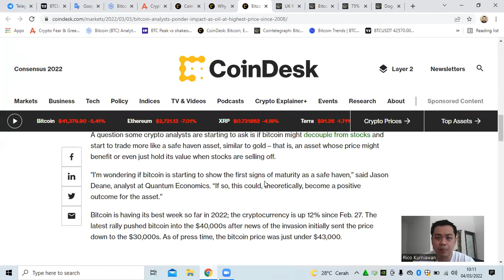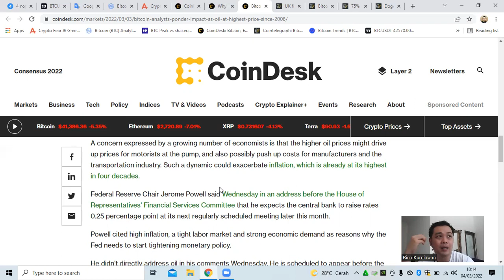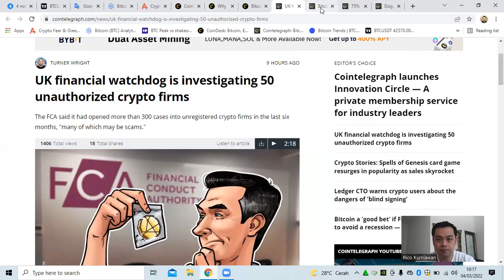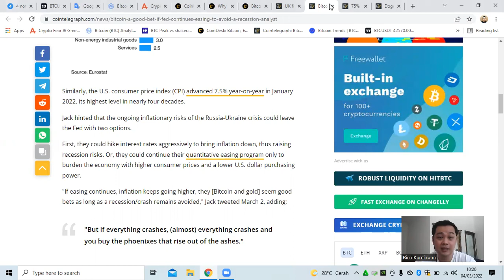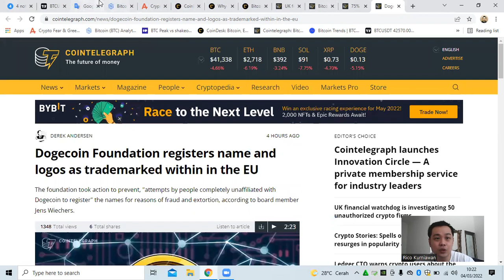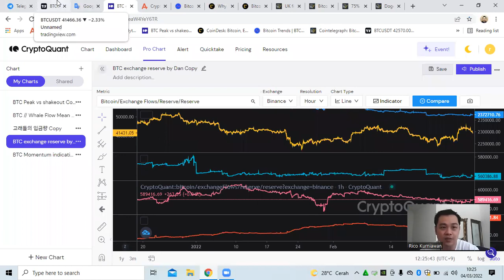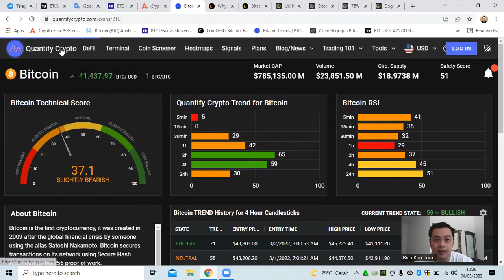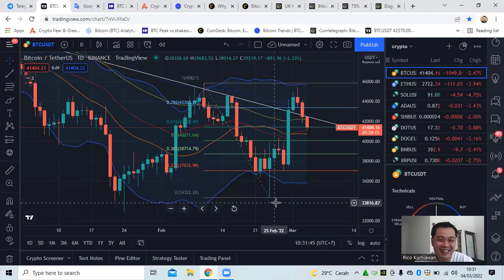Update Market 4 Maret 2022